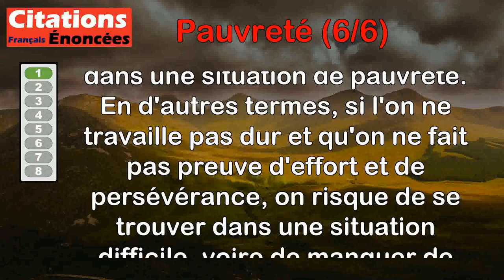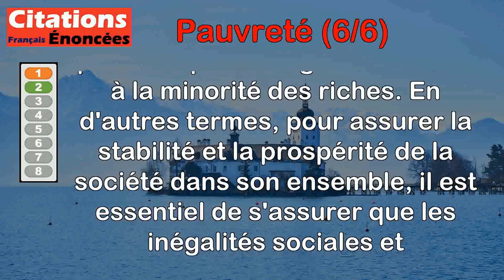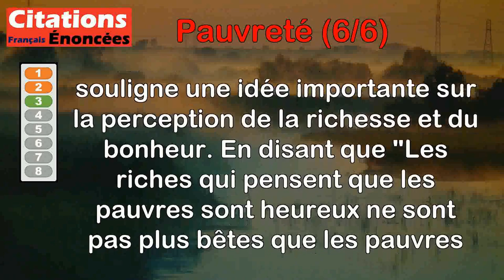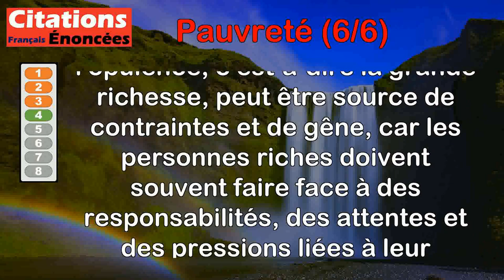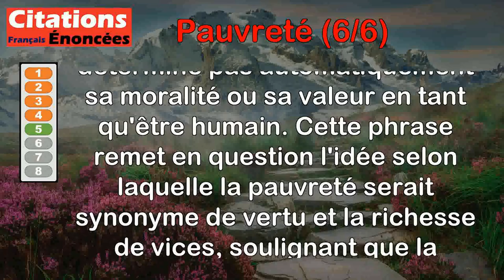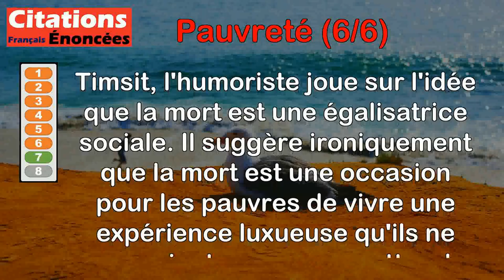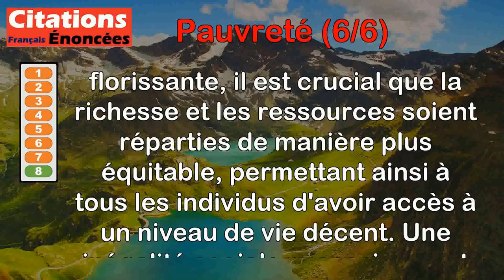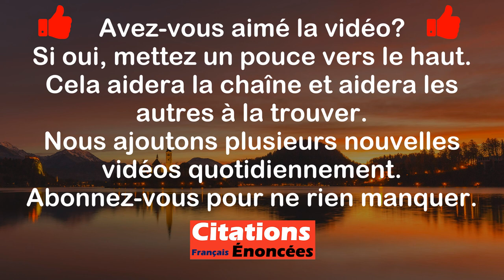Citations - Pauvreté (6 de 6)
00:00 Introduction
00:08 Benjamin Franklin - La paresse chemine si lentement que la pauvreté la rattrape.
00:50 John Fitzgerald Kennedy - Si la société libre ne parvient pas à améliorer le sort de la majorité des pauvres, elle ne pourra pas sauver la minorité des riches.
01:48 Mark Twain - Les riches qui pensent que les pauvres sont heureux ne sont pas plus bêtes que les pauvres qui pensent que les riches le sont.
03:03 Sacha Guitry - La pauvreté a ses franchises : l'opulence a sa gêne.
03:53 Vauvenargues - Il n'est pas vrai que les hommes soient meilleurs dans la pauvreté que dans la richesse.
04:41 James Baldwin - Quiconque a déjà lutté contre la pauvreté sait combien il est extrêmement coûteux d'être pauvre.
05:35 Patrick Timsit - La mort c'est bien pour les pauvres. Bah si ! C'est quand même la seule fois où les pauvres roulent en Mercedes à l'arrière avec un chauffeur.
06:23 Adam Smith - Aucune société ne peut prospérer et être heureuse, dans laquelle la plus grande partie des membres est pauvre et misérable.